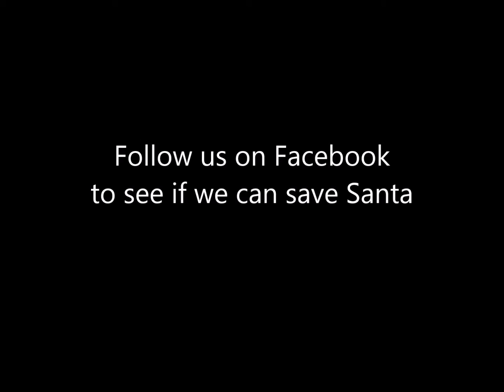SLPD taken video